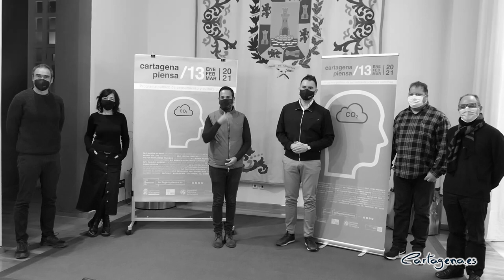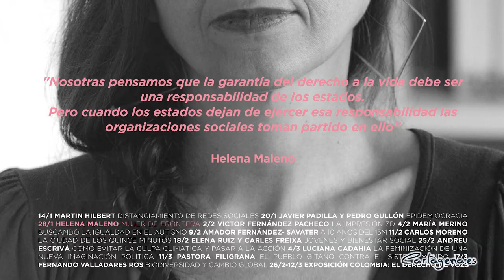Cartagena Piensa arranca su edición más internacional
Este trimestre se desarrollará 13ª edición del programa Cartagena Piensa, impulsado por el Grupo Promotor y apoyado por el área de Cultura del Ayuntamiento de Cartagena. Durante este trimestre tendrán lugar las diferentes ponencias con especialistas de diferentes ámbitos: igualdad de género, cambio climático o las consecuencias de la pandemia en los jóvenes serán algunos de los temas que se tratarán.

En esta ocasión, el programa ha tenido que adaptarse a las circunstancias sanitarias actuales, por tanto, los actos que tendrán lugar en el espacio de Cartagena Piensa se harán por primera vez de forma telemática, a excepción de una exposición que tendrá lugar en el Centro Cultural Ramón Alonso Luzzy.

David Martínez, concejal del área de Cultura del Ayuntamiento de Cartagena ha afirmado que el Cartagena Piensa “se ha consolidado en este tiempo como la más relevante referencia pública de la región en la reflexión y el debate sobre los grandes problemas de nuestra atribulada época”. Por otro lado, ha extendido su agradecimiento al Grupo Promotor por su “insustituible trabajo sin el cual todo esto no sería posible, así como a las instituciones, entidades, asociaciones y departamentos municipales que colaboran para hacerlo una realidad”.

Además, ha destacado la relevancia que tienen los ponentes en esta ocasión: “La calidad de todos los invitados a estos actos es del mayor nivel, conformando un conjunto de referencias indiscutibles en sus ámbitos respectivos, que estamos orgullosos de poder ofrecer en un programa de cultura local”, comentaba David Martínez.

Por su parte, el concejal delegado del área de Cultura, Carlos Piñana, ha destacado que Cartagena Piensa constituye “un espacio imprescindible para reflexionar sobre este tiempo de incertidumbre y desafíos que estamos viviendo”, y además ha señalado su satisfacción con el modelo que desarrolla este programa: “Estamos muy contentos de que esto se pueda hacer desde la cultura pública local, y desde un modelo de participación ciudadana y de colaboración entre diferentes actores que es un ejemplo una nueva manera de encarar la política cultura municipal”, aseveraba.

Carlos Olmo, miembro del grupo Promotor, también ha estado presente y ha trasladado su satisfacción por haber alcanzado la 13ª edición del programa: “Alcanzar las 13 ediciones, estos cinco años, de un programa con estas características no deja de ser un orgullo y algo de lo que debemos felicitarnos”, comentaba.

Además, ha señalado que quieren mantener las señas de identidad del programa: “Mantener desde la humildad y la honestidad sus señas de identidad, es igualmente algo de lo que nos congratulamos. Nos permite mirar al futuro con esperanza y entusiasmo. Me refiero a la capacidad de abrir foros públicos de debate, reflexión, investigación y creación, a la pretensión de mirar a la realidad cara a cara.” Por otro lado, ha destacado el carácter participativo que tiene el programa.

José Luis Serrano, responsable de la Unidad de Cultura Científica de la UPCT ha agradecido al Ayuntamiento la “valentía de dar voz a este programa”, y además ha aseverado que “es un orgullo para la ciudad poder contar con un programa así”. También ha comentado las ventajas que da la plataforma online para Cartagena Piensa, que tendrá una audiencia mayor y contará con dos ponentes de gran prestigio: “vamos a pasar a otro plano, donde tenemos la suerte de participar en la presentación de los dos ponentes más internacionales: Martin Hilbert y Carlos Moreno”

Esta edición del Cartagena Piensa contará con dos especialistas de relevancia internacional con mucho prestigio: Martin Hilbert y Carlos Moreno. El profesor e investigador Martin Hilbert es asesor tecnológico de la Biblioteca del Congreso de Estados Unidos, experto en Big Data y al que muchos consideran uno de los gurús mundiales en el mundo digital. Carlos Moreno, urbanista y especialista en transformaciones de las ciudades, considerado el teórico del concepto de "la ciudad de los 15 minutos", que busca humanizar y hacer sostenible la vida urbana, y que trabaja como asesor de la alcaldesa de París, Anne Hidalgo.

En aspectos de igualdad y diversidad, Cartagena Piensa podrá contar con nombres como Luciana Cadahia, joven filósofa feminista argentina; Pastora Filigrana, abogada feminista, sindicalista y activista antirracista. Para completar esta perspectiva, Cartagena Piensa contará con la participación de la conocida periodista y activista en Derechos Humanos, Helena Maleno, muy comprometida en la lucha por la vida de los migrantes que intentan llegar a nuestro país desde África. Además, también se podrá contemplar la exposición "Voces y rostros de esperanza", sobre la violencia sexual contra las mujeres en el marco de la situación de conflicto de Colombia, en colaboración con el Departamento de Sociología de la UMU.